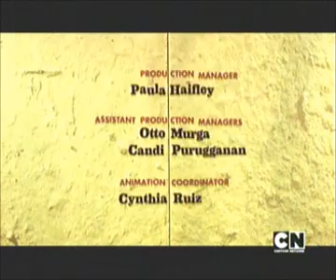MAD Pokécitas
La Revista MAD es una revista humorística con gran despliegue estético basada en la sátira de la cultura pop estadounidense que fuera fundada por William M. Gaines en octubre de 1952. MAD tambien se burla de una manera increiblemente ofensiva de los famosos Por ella han pasado grandes ilustradores y guionistas, siendo el leit-motiv de la revista, satirizar los productos de consumo de la sociedad estadounidense, especialmente los referidos a los productos de los medios de comunicación. Sin embargo, y a pesar de ser una revista estadounidense para un público estadounidense, su presencia ha sido apreciada por lectores de muchos idiomas.
A lo largo de su existencia, el estilo y la temática han ido variando para adaptarse a los gustos del público. Ha enfrentado también muchos juicios por diversos motivos, lo cual daba lugar a ediciones satirizándose a sí misma sobre tal situación.